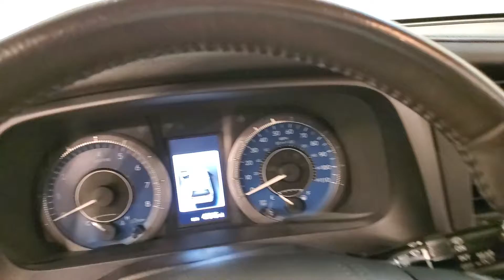2017 Toyota Sienna XLE 8 Passenger NAVIGATION SUNROOF BACK-UP CAMERA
Stock #:827214
ONE OWNER, 2 KEYS, BACK-UP CAMERA, BLUETOOTH CONNECTION, CLIMATE CONTROL, FOG LAMPS, HEATED FRONT SEATS, KEYLESS START, MULTI-ZONE A/C, NAVIGATION SYSTEM, POWER DRIVER SEAT, PUSH BUTTON START, SIRIUS XM SATELLITE RADIO, SUNROOF/MOONROOF, TIRE PRESSURE MONITOR, USB, 118-POINT INSPECTION PROCESS.

Awards:
  * 2017 KBB.com Best Resale Value Awards   * 2017 KBB.com 12 Best Family Cars   * 2017 KBB.com 10 Most Awarded Brands